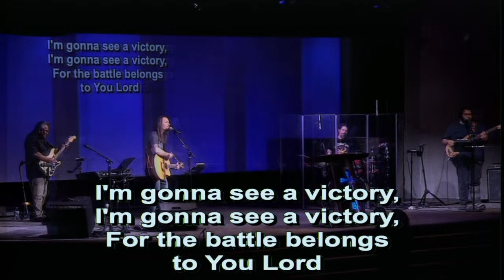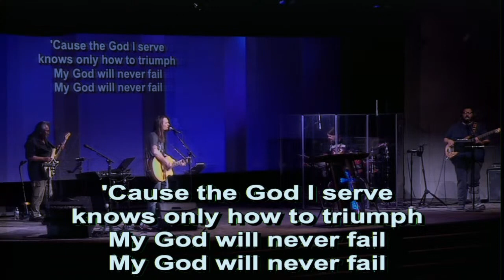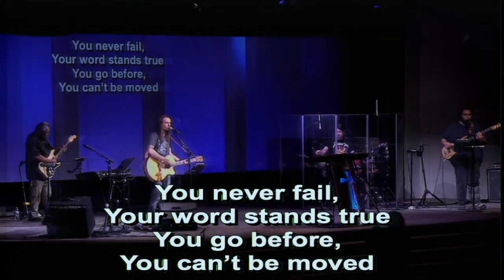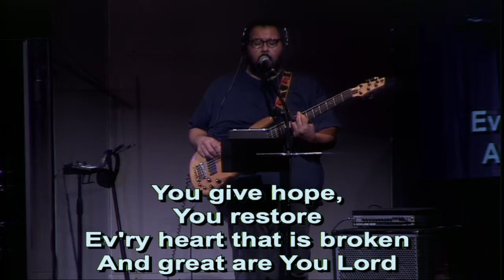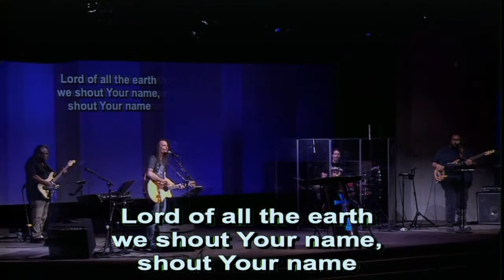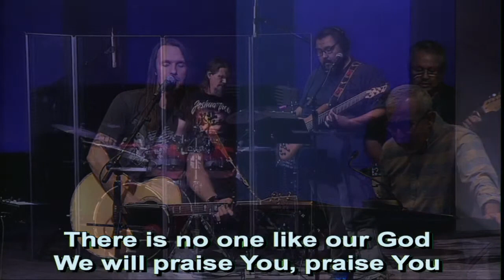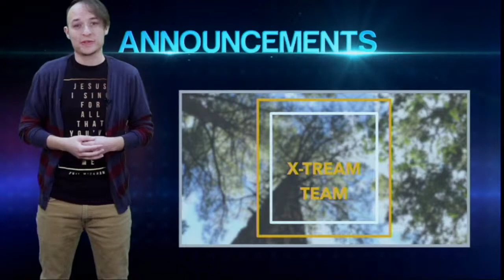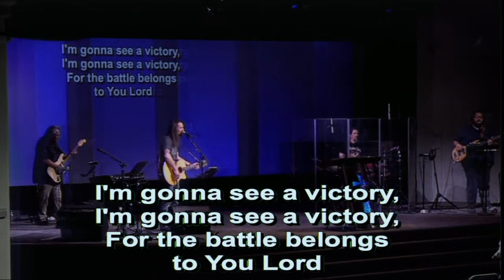2 Chronicles 13-14 Do God's Work God's Way - CCRGV Livestream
Welcome to Calvary Chapel Rio Grande Valley. Pastor Ray Jaramillo is in 2 Chronicles 13-14 Do God's Work God's Way

Service Times: 8:30AM and 11:00AM every Sunday morning.
Deaf interpretation for 8:30AM Service, and Spanish Translation for 11:00AM Service.

Mid-Week Service, every Wednesday at 7:00PM.